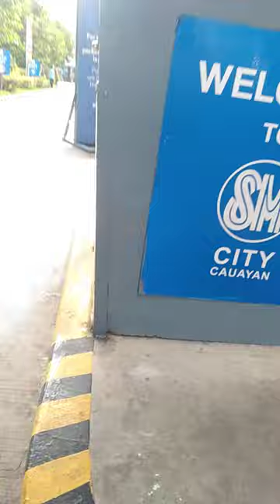D.I.P. medical mission @sm city cauayan isabela